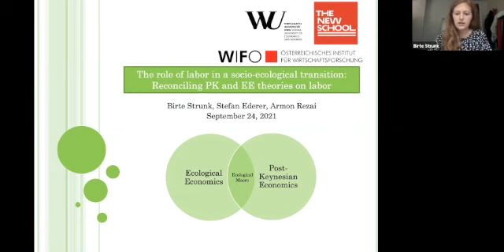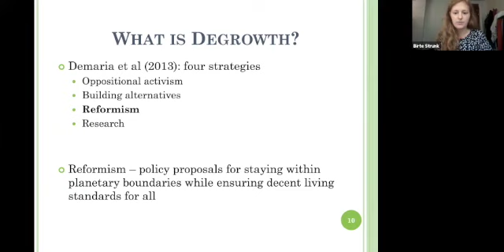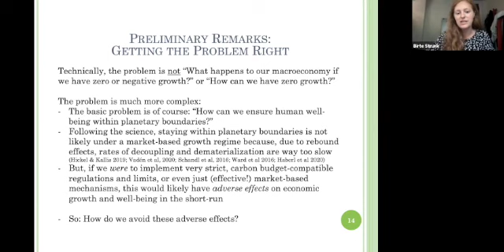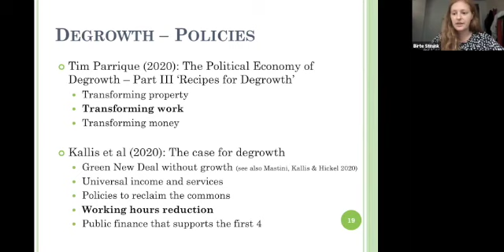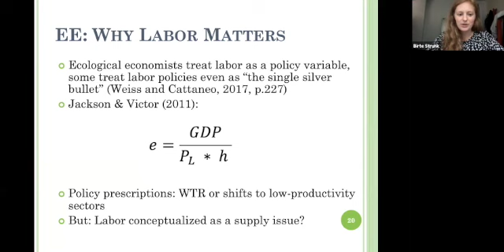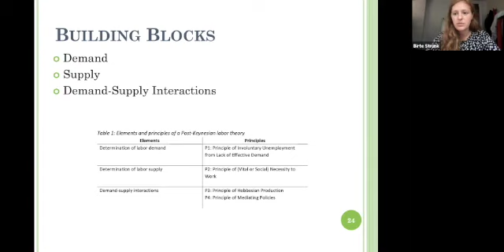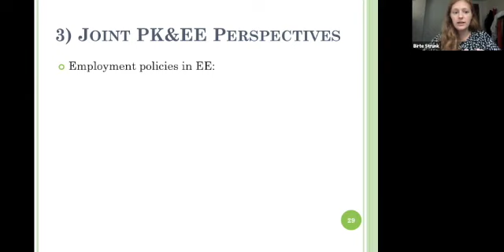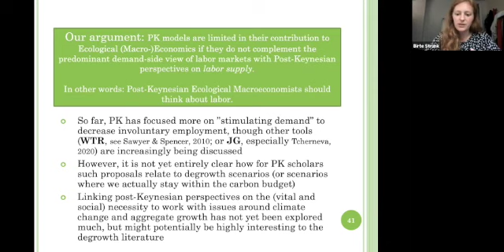Birte Strunk, Armon Rezai & Stefan Ederer- The role of labor in a socio ecological transition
Birte Strunk (The New School), Armon Rezai (Vienna University of Economics and Business), and Stefan Ederer (WIFO, Vienna): 'The role of labor in a socio ecological transition'.

Taken from our IPE online workshop entitled 'De-growth, zero growth and/or green growth? Macroeconomic implications of ecological constraints' (September 23rd and 24th, 2021). For more information about this event and others, check out